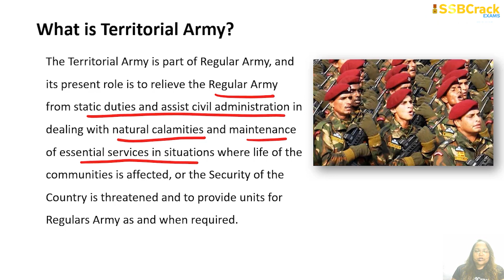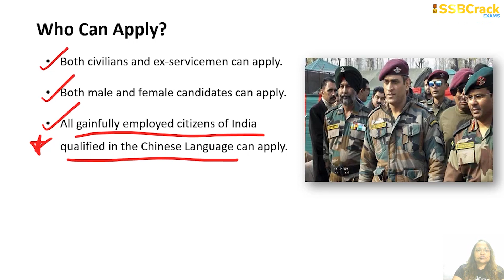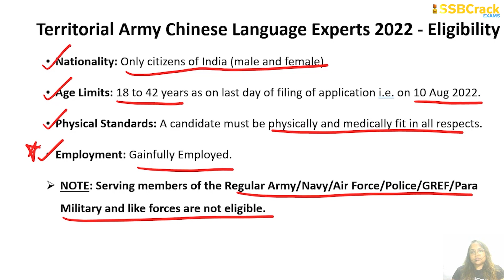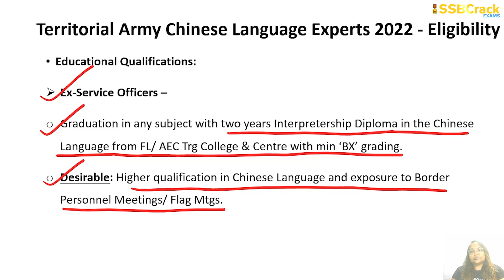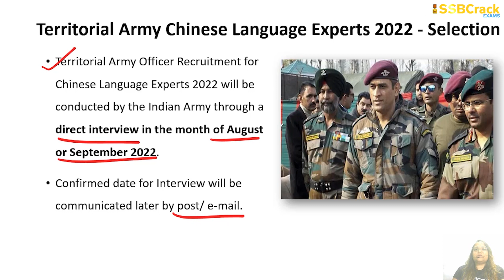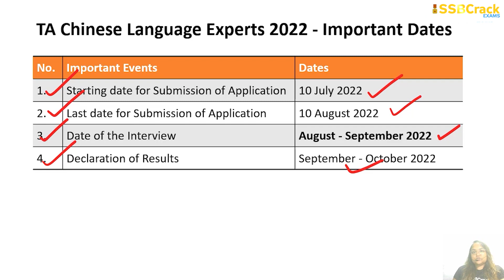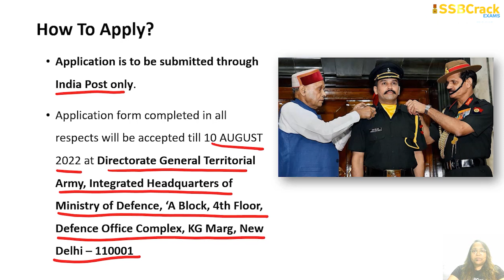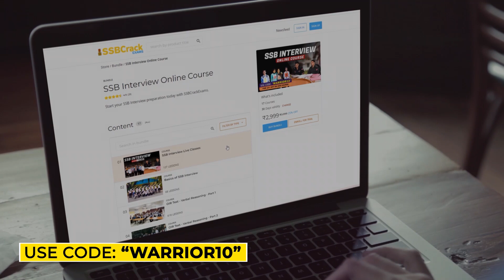Territorial Army Officer Recruitment For Chinese Language Experts 2022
For the first time, the Indian Army has published the notification to join Territorial Army Officer Recruitment for Chinese Language Experts 2022. Join Territorial Army as an Officer & serve the Nation. All gainfully employed Citizens of India (male & female) and Ex-Service Officers, qualified in the Chinese Language, can become an Officer (Chinese interpreters).